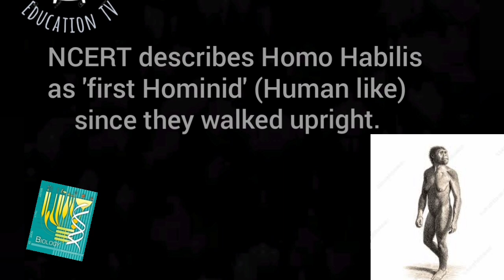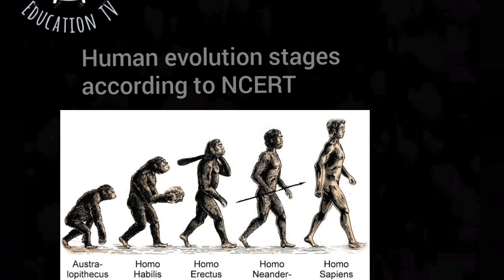Homo Habilis || The First Hominid || Fascinating Story Based on NCERT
The first Hominid to walk on earth.